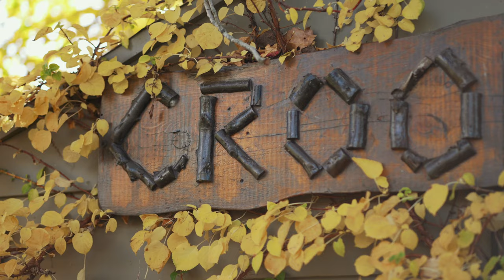A Leap of Faith - Colin & Kimberly's Old Daley on Crooked Lake Wedding - Albany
“A Leap of Faith”
Colin & Kimberly's Wedding Film
October 14th, 2022
Averill Park, New York

Photography: Josh Kendall Photography
Venue : Old Daley on Crooked Lake
Photo Booth & DJ : Upbeat Occasions
Cake : Perfect Blend Cafe
Hair & Makeup : Lipstick & Lashes

Hi! We’re Bryant and Jess, the creative duo behind Nightfox Films, an Albany wedding videographer team. We specialize in Super 8 wedding films that capture your day with a nostalgic yet fresh feel. From beautiful weddings in downtown to heartfelt ceremonies in the ADKS, we document your wedding with an authentic, non-intrusive approach. Our films blend the charm of vintage Super 8 film with modern audio quality, creating timeless wedding films that feel like they’ve been part of your family archives for generations. Let’s create something unforgettable together!